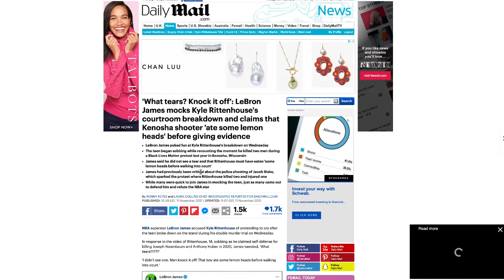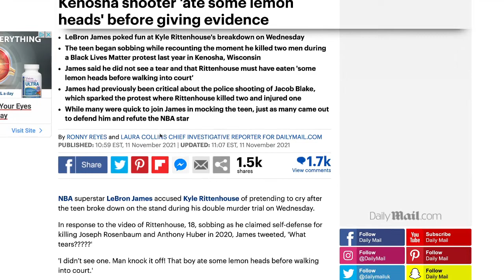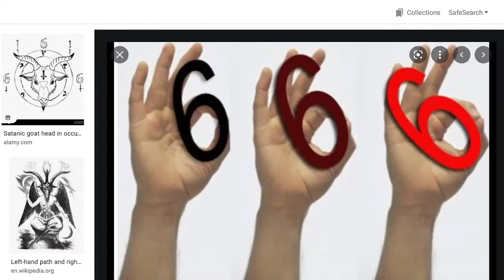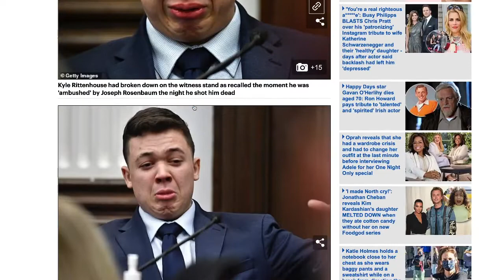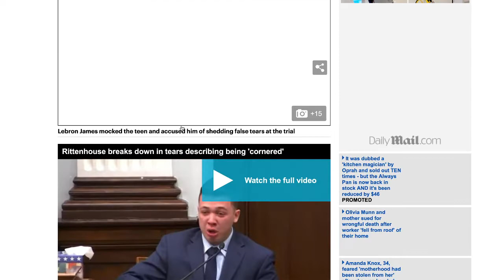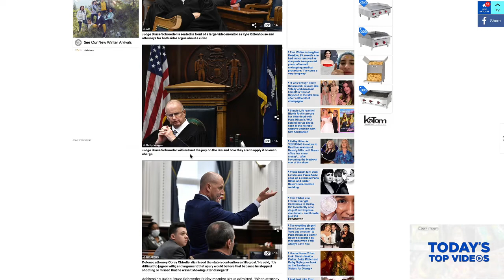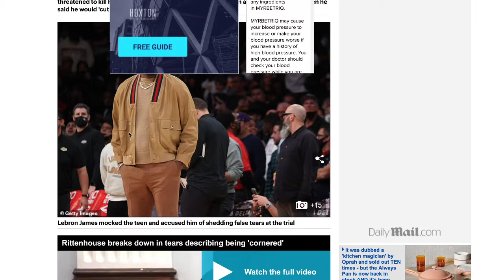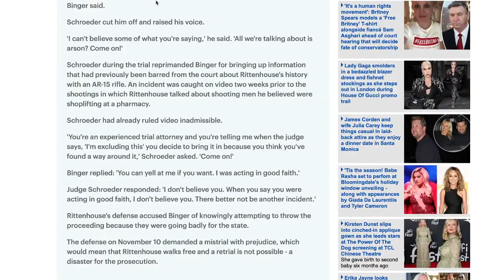Kyle Rittenhouse fake tears? LeBron James claims he 'ate some lemon heads' and to stop *MUST SEE*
17 U.S.C. § 107 Notwithstanding the provisions of sections 17 U.S.C. § 106 and 17 U.S.C. § 106A, the fair use of a copyrighted work, including such use by reproduction in copies or phonograph records or by any other means specified by that section, for purposes such as criticism, comment, news reporting, teaching (including multiple copies for classroom use), scholarship, or research, is not an infringement of copyright.
KyleRittenhouse fake tears?! nba LeBronJames claims he 'ate some LemonHeads ' and to stop *MUST SEE*